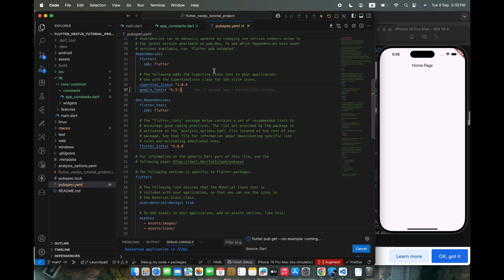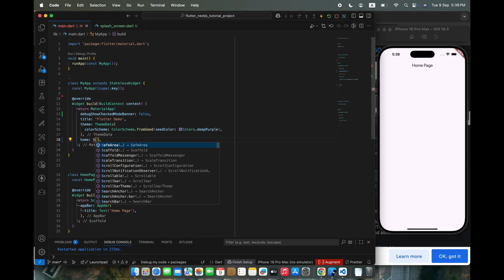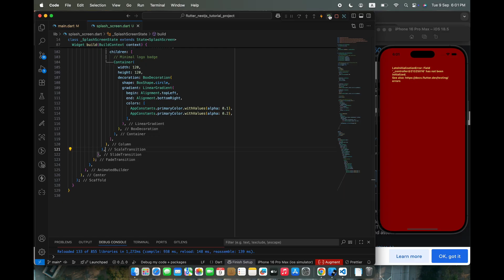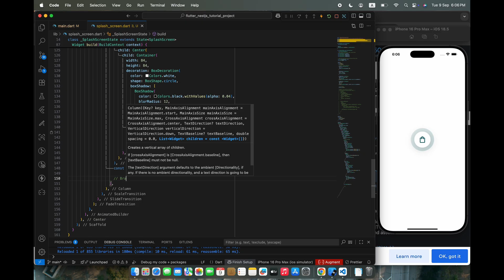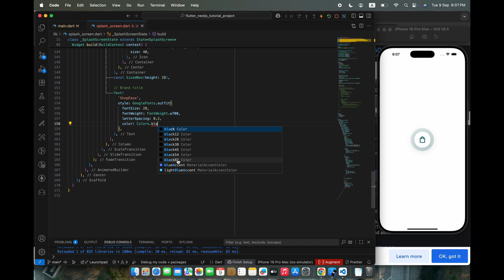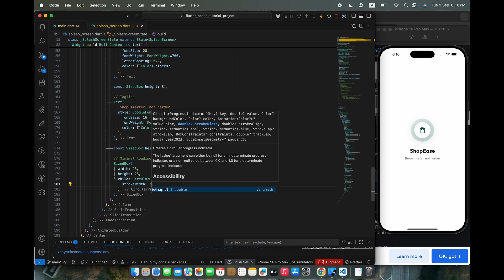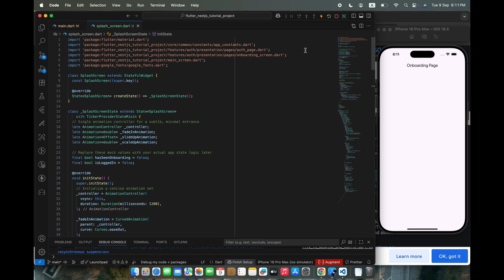#2 | Complete Flutter NestJS E-Commerce App | Splash Screen | Clean Architecture | BLoC | API | 2025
Welcome to Part 2 of the Complete Flutter + NestJS E-Commerce App Tutorial Series! 🚀

In this video, we’ll build the Splash Screen for our Flutter e-commerce app. The splash screen is the first screen users see when launching the app, and we’ll design it to be smooth, professional, and production-ready.

This project follows feature-first clean architecture in Flutter, uses BLoC for state management, and connects to a NestJS backend that powers authentication, products, cart, orders, and blog features.

📌 What you’ll learn in this video:
Building a Splash Screen UI in Flutter
Setting up the initial navigation flow
Clean architecture folder structure for scalability

Preparing the app for authentication and onboarding

📱 By the end of this series, you’ll have a fully functional e-commerce app built with Flutter + NestJS, ready for real-world use or as a portfolio project.